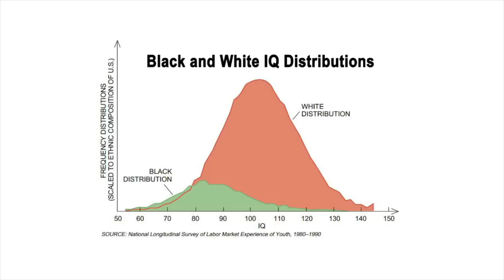Jared Taylor Interviews A Black Man On Race Realism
Jared Taylor interviews a young black man who describes how he discovered the truth about race and what it means to him.